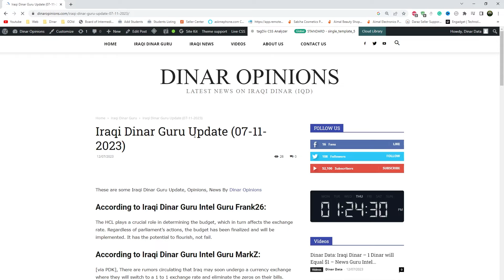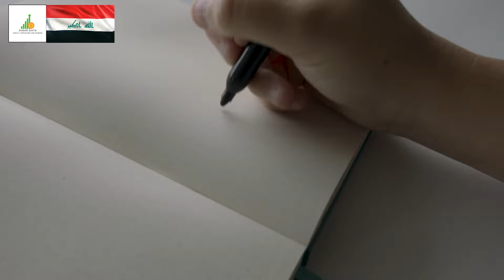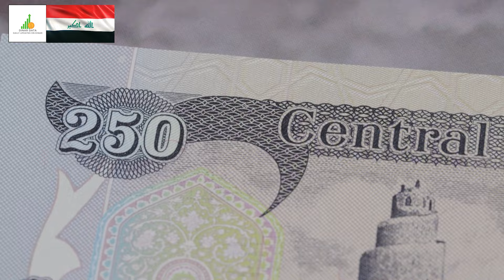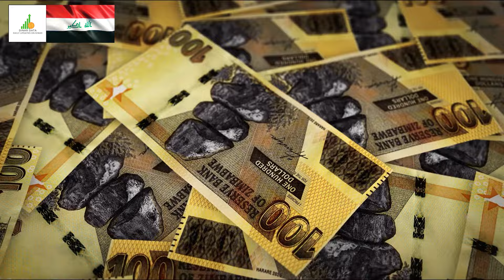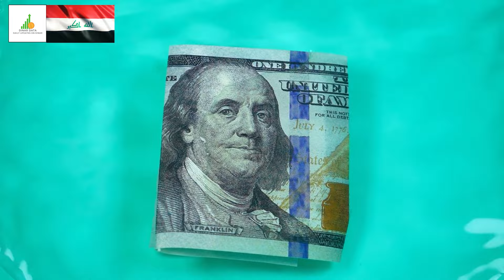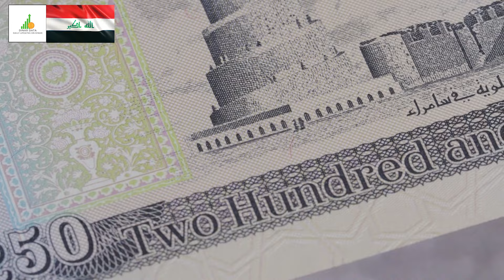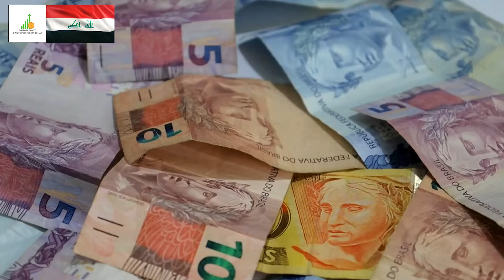🔥 Iraqi Dinar 🔥 Finally RV News 🔥 Today IQD Value to Dollar RV News Guru Updates Exchange Rate 🤑🎉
Iraq RV
Iraq Reform
iraqidinar
dinar guru updates
iraqi dinar
rapid updates
dinar investment
dinar revaluation
dinar currency exchange rate,
reinstatement
iqd news
when will the dinar currency revalue
dinardetectives
currency reinstatement
new dinar currency
iraq politics